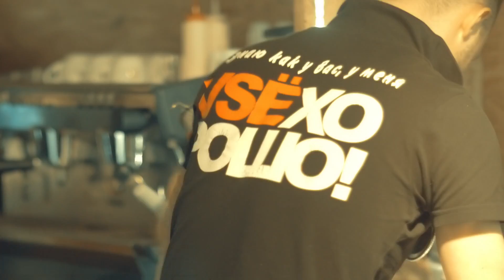Friday party @ VSЁХОРОШО | 02.05.2014